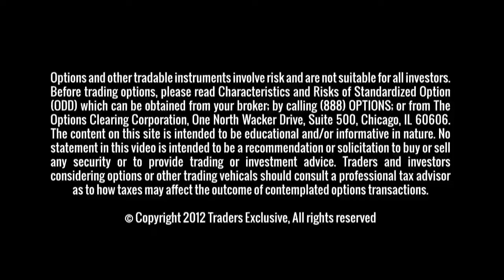Long Call Play on Cigna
Stocks are down a bit today, but are there any bargains out there? Dan Passarelli thinks December 52.5 calls on Cigna (CI) are an attractive buy.